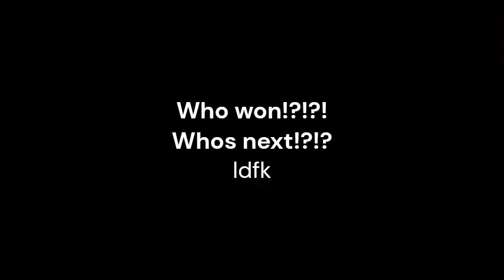Scout vs Level 3 Sentry Gun - Epic Rap Battles of Awesome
most effort I've put into literally any of my videos, not kidding